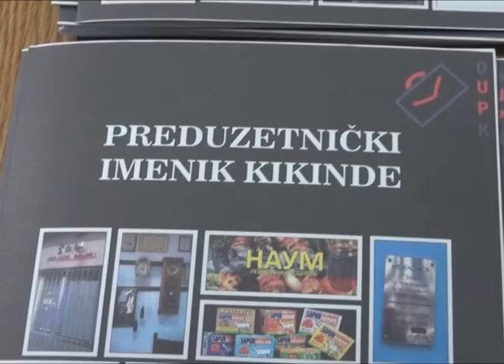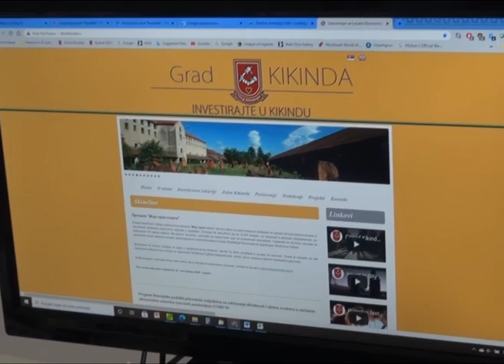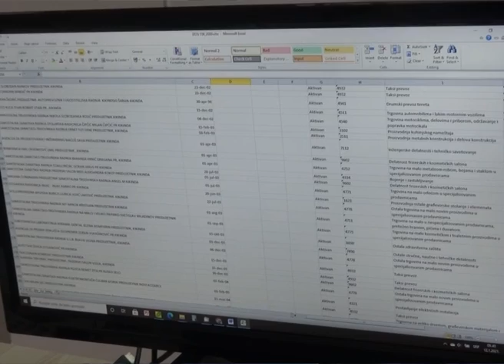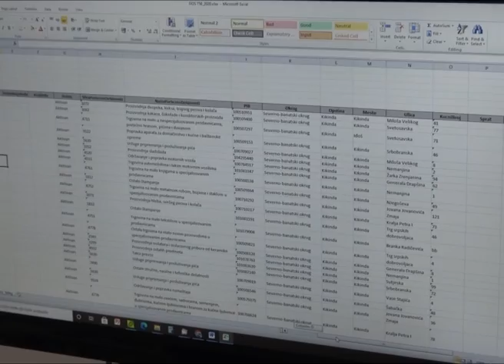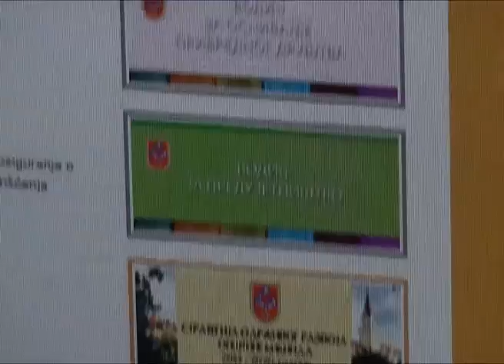Preduzetnici, mala i srednja preduzeća imaće jedinstvenu bazu podataka